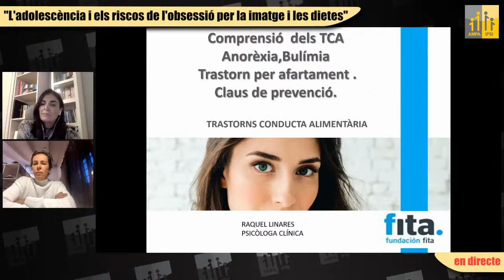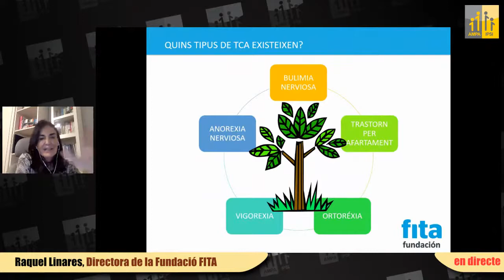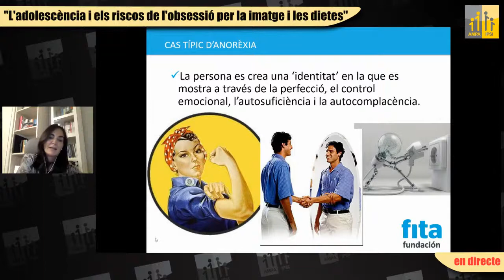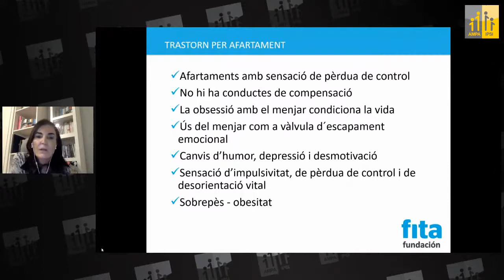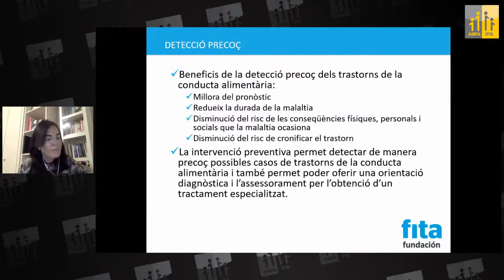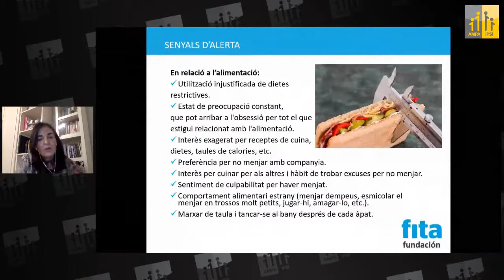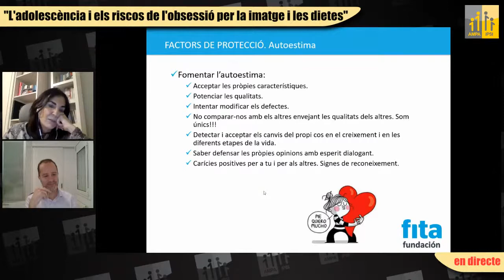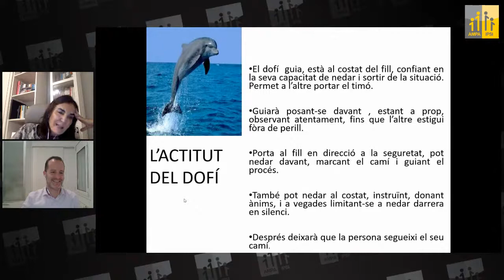Xerrada L'adolescència i els riscos de l'obsessió per la imatge i les dietes